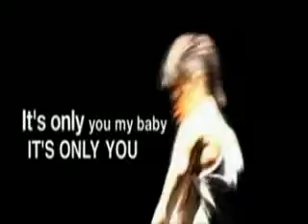[MV] 2PM - Only You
FROM THEIR 1ST SINGLE (HOTTEST TIME OF THE DAY)!

ENJOY!!1132